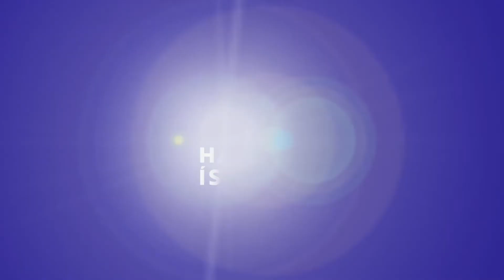Búnaður dregur úr áhrifum olíuleitar á hvali / Minimizing the effects of oil drilling on whales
With English and Icelandic subtitles

Í rösklega hálfa öld hafa loftbyssur verið algengustu hljóðgjafarnir við leita að olíu og gasi á hafsbotni. Loftbyssurnar hleypa af stað loftbólum sem þjóta á miklum hraða í vatninu og undir miklum þrýstingi. Bent hefur verið á möguleg neikvæð áhrif þessara aðferða á umhverfi og lífríki sjávar, ekki síst á sjávarspendýr eins og hvali. Ný tæki hafa verið að ryðja sér til rúms sem þykja líkleg til að valda minni áhrifum á lífríki en loftbyssan og eru umhverfisvænni en núverandi búnaður.  Í þeim flokki er svokallaður sjávartitrari (marine vibrator) sem hefur verið til rannsóknar undanfarin sumur við Rannsóknasetur Háskóla Íslands á Húsavík.